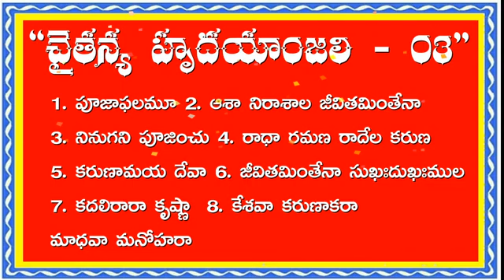చైతన్య_హృదయాంజలి_03 swami_sundara_chaitanyananda